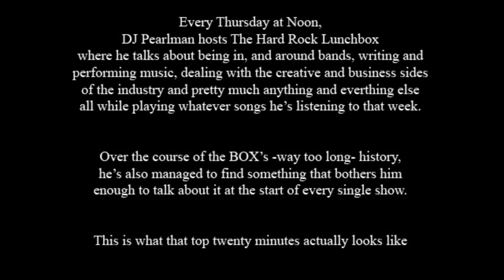The Top Twenty #112 [02/09/2023] DJ is willing to accept your compromise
Every week “The Top Twenty” brings you the first 20 minutes – give or take – of “The Hard Rock Lunchbox”.

This week, DJ has a mighty need for Magic Juice.

Also on today’s show: how not to help a radio audience, on Wednesdays we Sarah Huckabee Sanders, tailgating the State of the Union, “DJ’s Great Idea of the Week” and MORE!

This ain’t your mom’s lunch box.